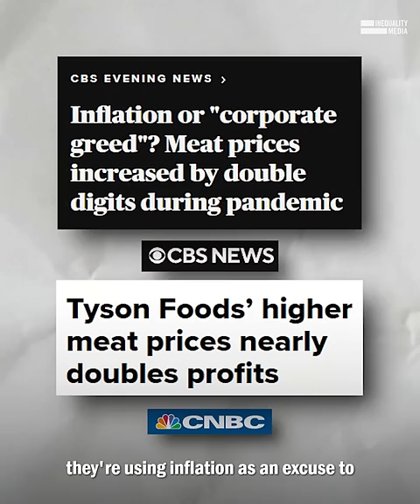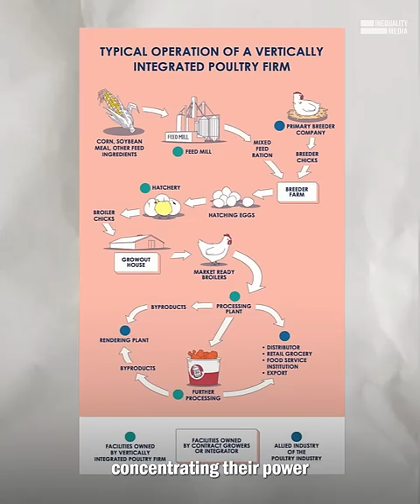Why Your Barbecue Is More Expensive This Year | Robert Reich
Meat prices are skyrocketing. Here's one reason why your barbecue is more expensive this year.